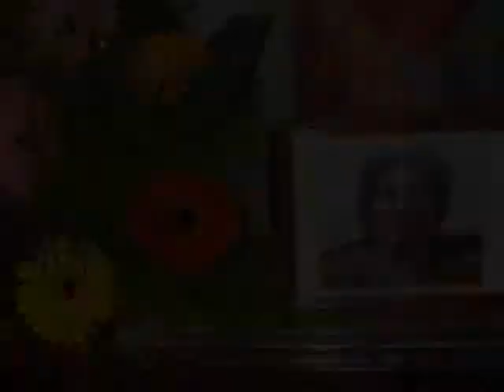In Memory of Mamanjoon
mamanjoon